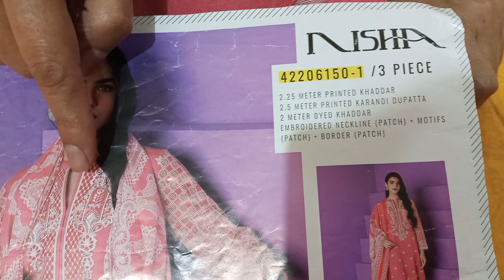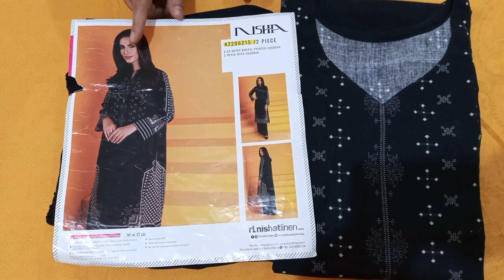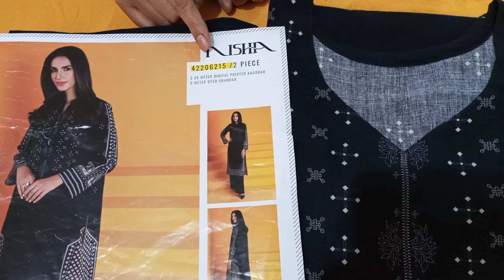Latest designing Ideas for Dresses/ Winter dress designing Ideas for women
Assalamoalaikum viewers,                                                                                                                                   Welcome to Stitching Tutorials Youtube channel.                                                                                      I'm here to guide you about stitching, dress designing and embroidery tips and tricks, and also very elegant dress designing ideas.

In this video I will share with you latest designs for winter 2023